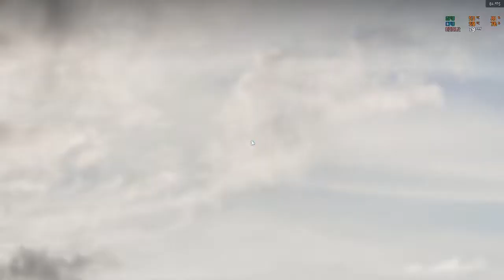INSANE Battlefield 2042 Stealth Helicopter Gameplay - Overpowered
Took the stealth Heli for a spin and my friend being a very good Pilot and I am his dedicated gunner we dominated the sky! This is also a few months ago before they have patched the stealth heli and in my honest opinion it was overpowered to a certain degree.

Context of Video:
0:00 Intro
0:27 Start off with some Transport Heli and ground gameplay
04:30  Where the Stealth Heli gameplay starts